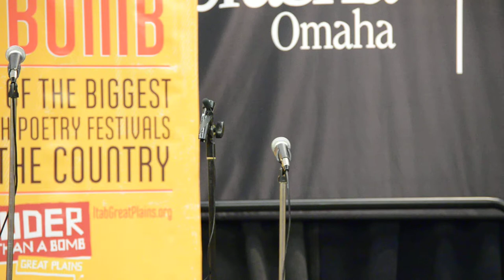Louder Than a Bomb Great Plains, 2015, March 23, Bout 10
Louder Than a Bomb Great Plains, 2015, March 22, Bout 6 at UNO. Nebraska Writers Collective and Louder Than a Bomb: Great Plains: Elkhorn, City Impact, Kent Bellows Studio, Omaha Burke.